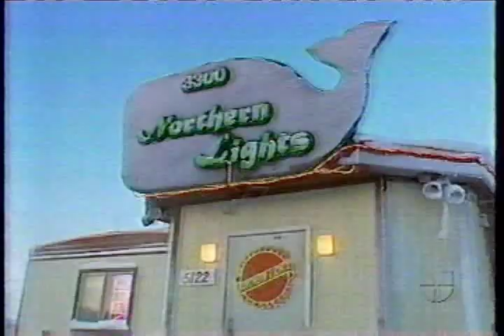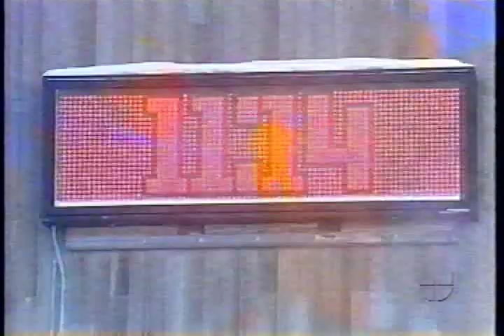Controversy Over Alaskan Subsistence Whaling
Univision's investigative newsmagazine show "Aqui y Ahora" reports on the controversy over aboriginal subsistence whaling in Alaska, includes an interview with Rebecca Regnery of Humane Society International who opposes any killing of marine mammals when it is done in an inhumane manner.